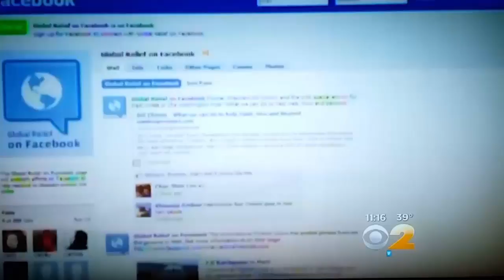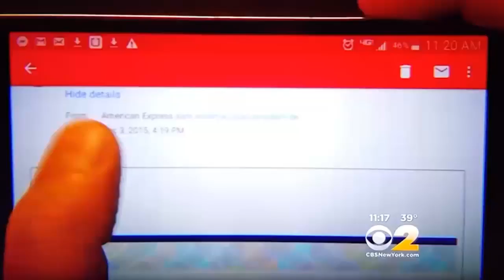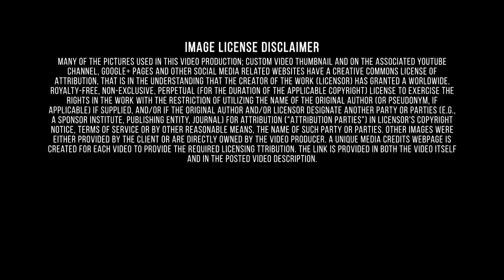Find Out More About-Best Credit Experts-Missouri-Financial Scams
Better Qualified reviews your credit report and searches for inaccurate or false information. We challenge all disputable information on your behalf using proven & effective methods. Each month, we reevaluate your results and continue to work for an entire year. Our team teaches you how to build and maintain your credit for future success. “Better Qualified found mistakes on my credit report and began cleaning negative marks immediately. At that time they also suggested that I take initiative with their help to separate my personal credit and business credit so that I would not have future complications. A year later my credit score has risen and my business credit is established with multiple creditors. I highly recommend that everyone use Better Qualified for your personal credit and if you own a business. You will not regret it.” Jason W. List of all video credits is specified Located in the western north-central United States, Missouri ranks 19th in size among the 50 states. The total area of Missouri is 69,697 sq mi (180,516 sq km), of which land takes up 68,945 sq mi (178,568 sq km) and inland water 752 sq mi (1,948 sq km). Missouri extends 284 mi (457 km) e-w; its greatest n-s extension is 308 mi (496 km). Missouri is bounded on the n by Iowa (with the line in the extreme ne defined by the Des Moines River); on the e by Illinois, Kentucky, and Tennessee (with the line passing through the Mississippi River); on the s by Arkansas (with a "boot heel" in the se bounded by the Mississippi and St. Francis rivers); and on the w by Oklahoma, Kansas, and Nebraska (the line in the nw being formed by the Missouri River). The total boundary length of Missouri is 1,438 mi (2,314 km). The state's geographic center is in Miller County, 20 mi (32 km) sw of Jefferson City. Each of us is in danger on the Internet, especially when he is very trustful. Holiday time brought many surprises which worried Internet users. They have brought Target discount coupons and emails that asked them to confirm their identity by updating their personal information. Paul Oster explains that this phishing scheme intended to get your personal information. He also suggested not to click on the coupons because it is a trick. Better Qualified has helped thousands build, manage, and monitor their credit since 2006. Our staff of credit experts work diligently trying to help you towards building a better credit score. Better Qualified has been successful in removing all derogatory accounts. Among them are : Late Payments, Charge Offs, Collections, Medical Collections, Student Loans, Judgments, Bankruptcies, Tax Liens, Incorrect Information, and more! Better Qualified will help you achieve your optimal credit profile by making the credit restoration process quick, personal, and effective. Better Qualified CEO Paul Oster has been featured on numerous radio and TV broadcasts including CBS, NBC, News 12 NJ, and Pix 11. Paul is also a regular guest on Fox Business News and is often referred to as the “Nation’s Credit Repairman”. The output of many financial services, as well as the inputs and the processes by which they are combined, cannot be observed at a single location and can only be defined at a higher level of the organizational structure of the enterprise. Additionally, a number of independent activities that represent separate and distinct production processes may take place at a single location belonging to a multilocation financial firm. Activities are more likely to be homogeneous with respect to production characteristics than are locations, at least in financial services. The classification defines activities broadly enough that it can be used both by those classifying by location and by those employing a more top-down approach to the delineation of the establishment.